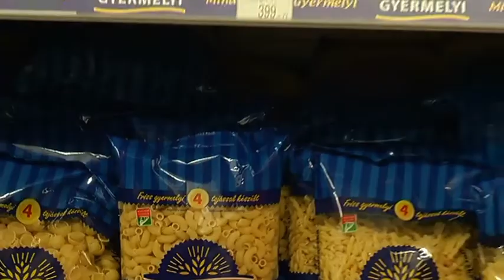Hajdúnánási Televízió: Szintvizsgáztak a Csiha középiskola diákjai 2019.05.10.